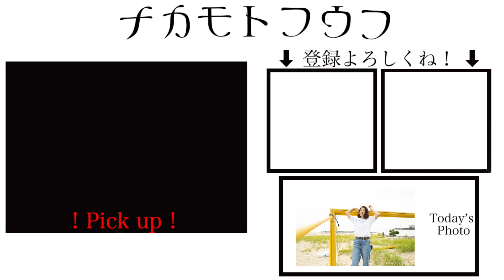【ドッキリ】美容院に行ったフリしたら旦那は無変化の嫁に気付く？【新婚検証】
はいさーい！

ちゃんまりはドッキリが下手。

※運転は運転用の靴を用意してあるよ！

👫夫婦のSNS👬
⭐️Instagram(嫁フォトアカ)
検索用→ @yomenophoto

📸使用機材📸
⭐️カメラ：SONY α6400

【お手紙・プレゼントの送付はこちら】
〒107-6228

夫婦、カップル、沖縄